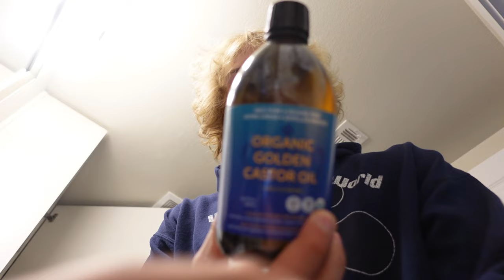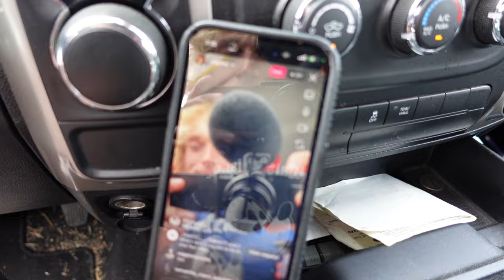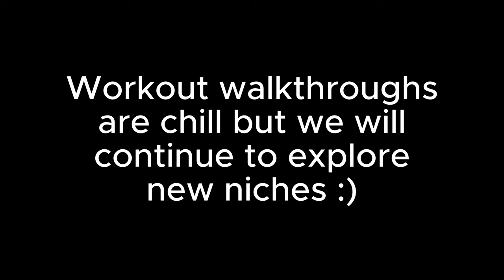how to bust it down sexual style on leg day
leg day gone sexual
code baj to lengthen ur eyelashes